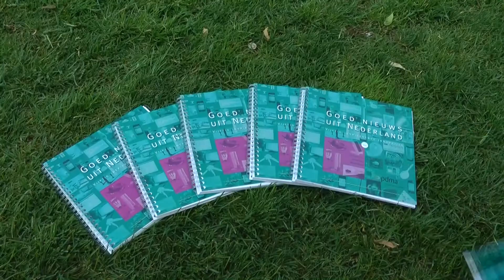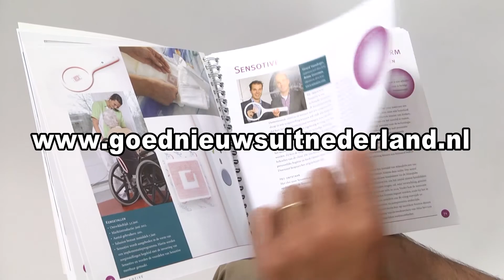Innovatieboek Goed Nieuws uit Nederland 2013 op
Gepubliceerd op 28 jun 2013

Dit is alweer de vierde editie van Goed Nieuws Uit Nederland, met een selectie van vijftig inspirerende innovaties van eigen bodem. Deze uitgave bouwt door op het succes van 2007, 2009 en 2011 en laat zien dat in Nederland nieuwe innovaties nog steeds volop het daglicht zien, ondanks de aanhoudende crisis. Speciaal voor deze editie is er een hoofdstuk toegevoegd over innovatie in crisistijd. Alleen een nieuw product op de markt zetten is niet genoeg meer, er moet ook een dienst bij en/of een nieuw businessmodel als het even kan. In 2015 staat er een fraaie lustrumeditie op stapel.